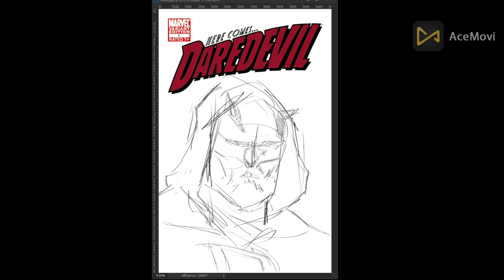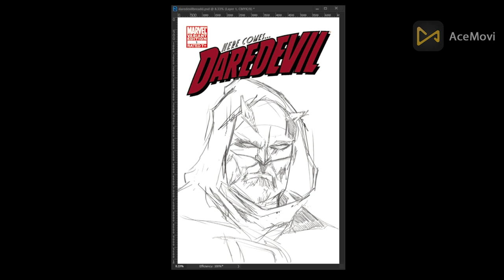Sketching Daredevil sketch cover!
tip me in eth at 0x8EAE1FAB84462209deb22159500AbaF52a4bD414